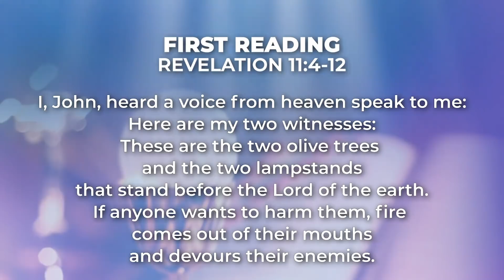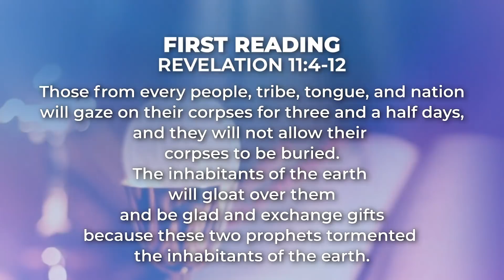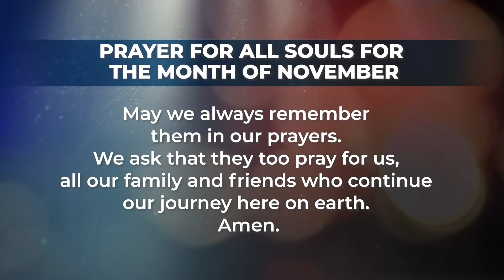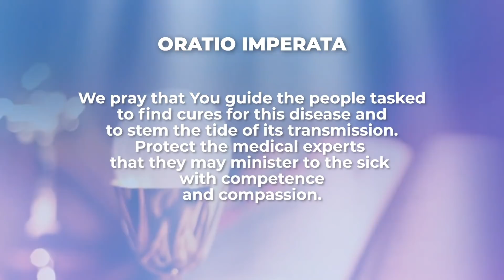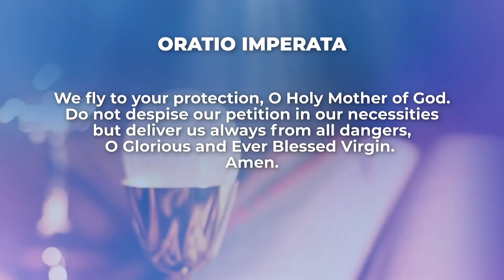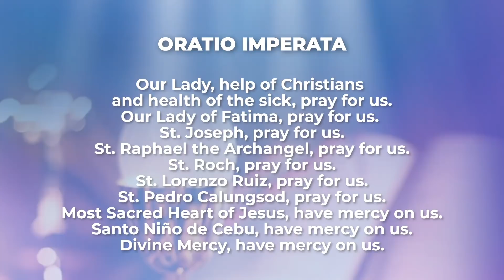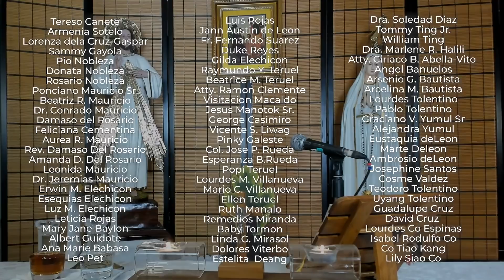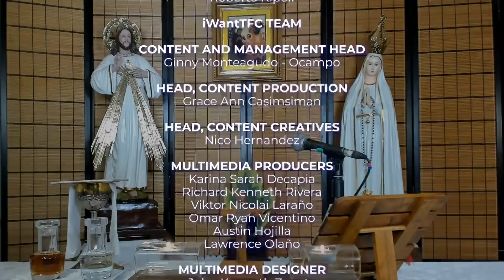Have a Discerning Heart | November 21, 2020 | Kapamilya Daily Mass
The Gospel of Luke 20:27-40 takes a look on the discerning heart of the Blessed Mother. Reflect more about this by watching the Kapamilya Daily Mass today, November 21, 2020, with Father Tito Caluag, author of "Give Thanks and Praise" under ABS-CBN Books.